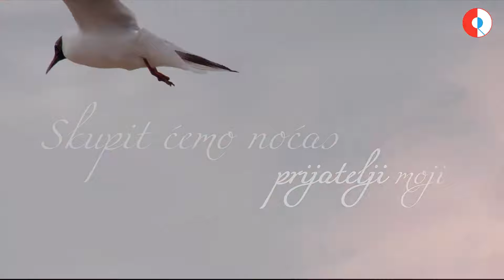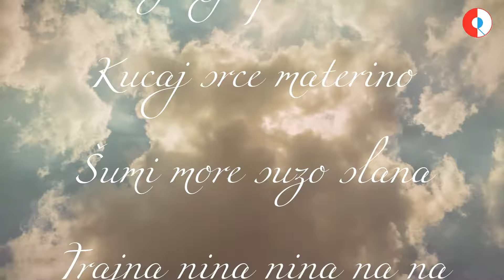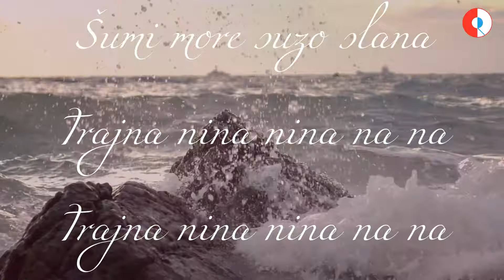Mišo Kovač - Noćas Ćemo Zemlji Ko Materi Reći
Music video by Mišo Kovač performing Noćas Ćemo Zemlji Ko Materi Reći.